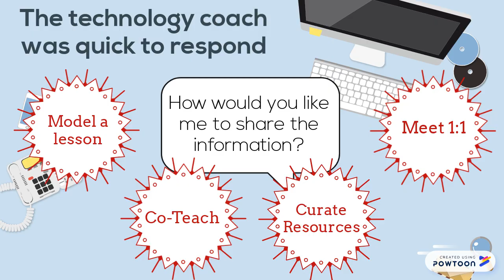Meet your tech coach!